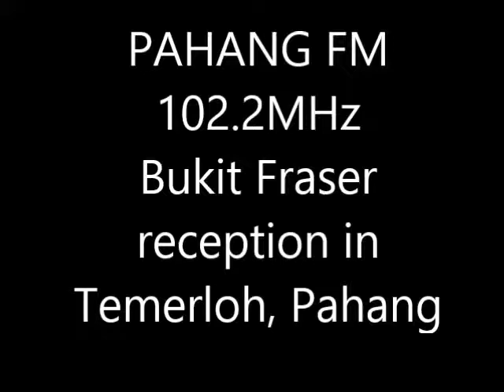(FM DX) RTM Pahang FM 102.2MHz Bukit Fraser received in Temerloh, Pahang (27.04.2019)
- Frequency: FM 102.2MHz
- Power: 0.125kW
- Transmitter site: Fraser's Hill, Pahang
- Receiving site: Temerloh, Pahang
- Distance: 80km